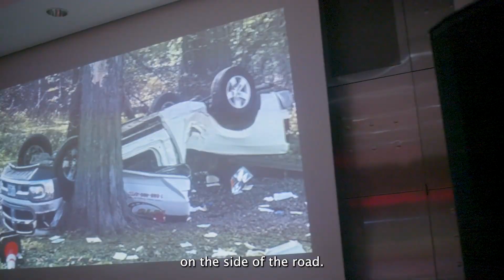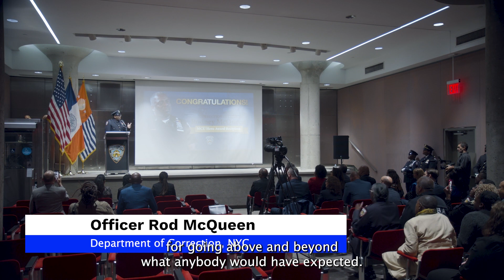MCU HERO AWARDS